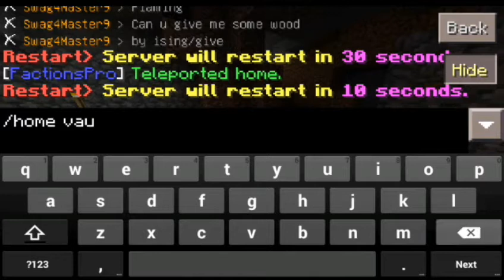Minecraft PE Factions #20 | Server Tour!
Hey guys Flaming here so today I gave u a tour on RagingPE!!
Main server:
Ip:Play.RagingPE.Net
Port:19132

Faction's server:
Ip:Play.RagingPE.Net
Port:19120
My In Game Names:
HellYea
FlamingBlaze
Hangout-FlamingBlaze
Kik-XxjacryanxX
Bio:
Hey guys Flaming here also called Ryan Im a little youtuber who mostly play Minecraft Pe and more android Games.Hope you Enjoy my content and cya at the next video!